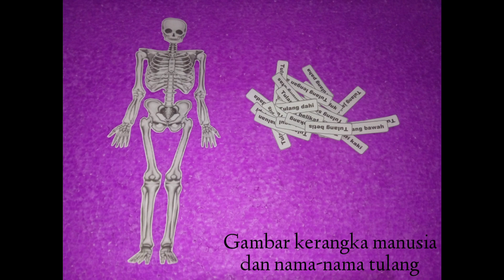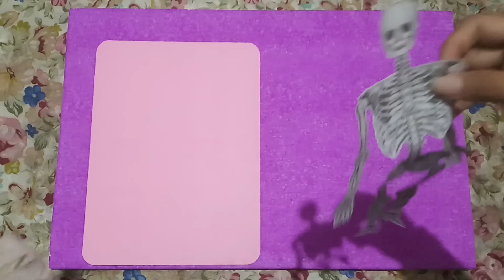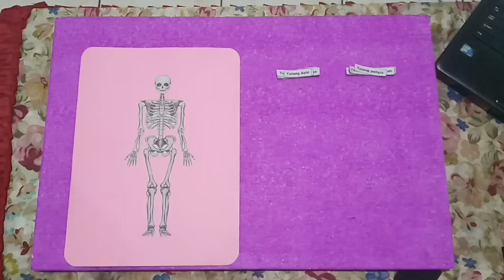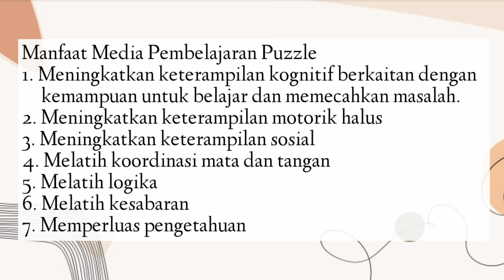Pembuatan Media Pembelajaran "Puzzle" Materi Sistem Gerak Manusia Kelas 8 SMP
Video ini dibuat untuk memenuhi tugas mata kuliah Praktik Pembelajaran Micro yang diampuh oleh Ibu Kurratul Aini, M.Pd

Biodata Mahasiswa
Nama: Dita Azzahra Fara Disa
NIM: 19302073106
Kelas: Pendidikan Biologi 4 2019

Semoga video ini dapat bermanfaat bagi kalian semua ya:)

Selamat menonton.